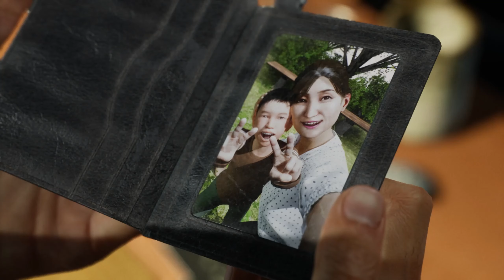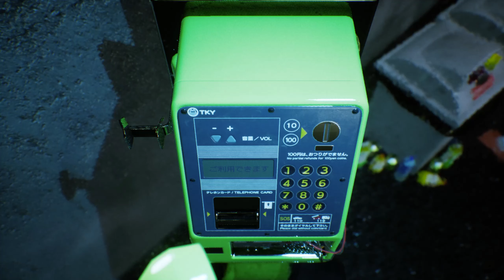PILLAR OF LIGHT!! | GhostWire: Tokyo Walkthrough Gameplay Part 3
ゴーストワイヤー：東京, GhostWire Tokyo Chapter 3: Connection, PC Ghostwire Tokyo Walkthrough Gameplay Part 3 includes a Full Game Review and Story Campaign Mission 3 for PC, PS5 and PC of Ghostwire Tokyo 2022 Story Campaign. This Full Game Ghostwire Tokyo Gameplay Walkthrough will include Ghostwire Tokyo Story, Skills, Jizo Statues, All Main Missions, All Side Missions, Abilities, Ethereal Weaving, Equipment, Bosses, Reaction, PlayStation 5 Gameplay, PS5 Gameplay, PC Gameplay, Cinematics, Cut Scenes, all Single Player Campaign Missions and the Ending. Pillar Of Life Find Rinko

Acorn Plays